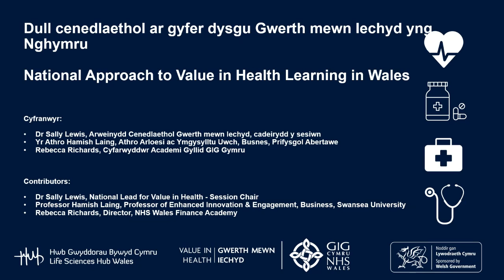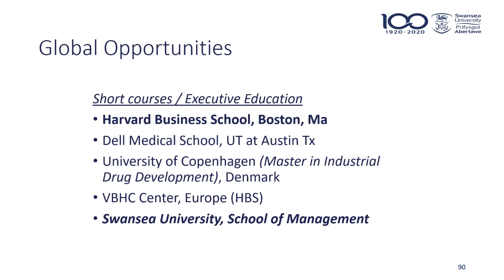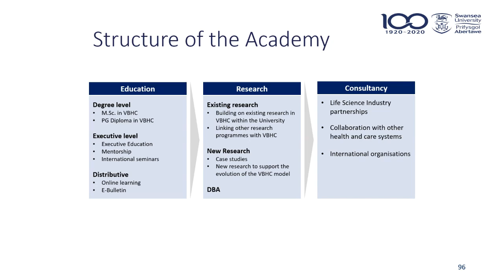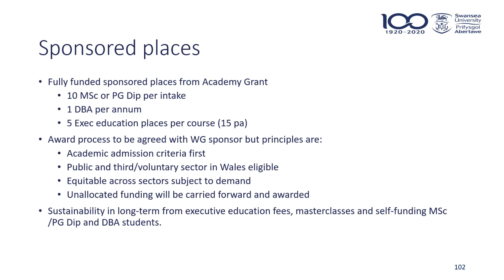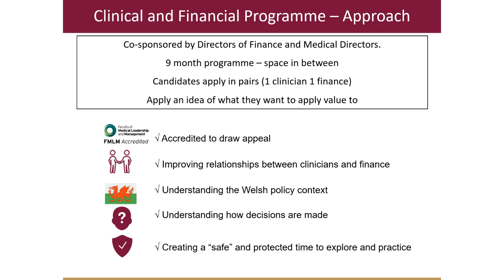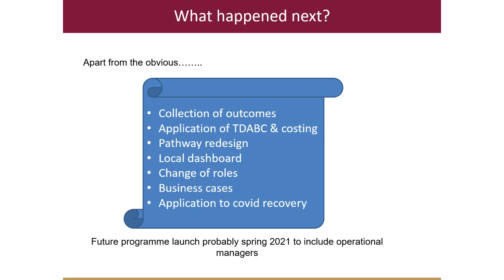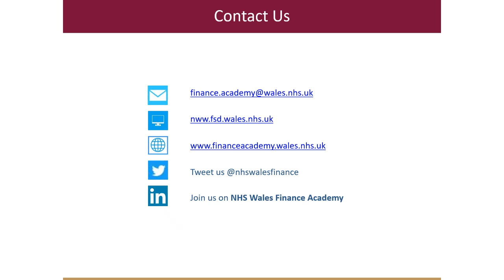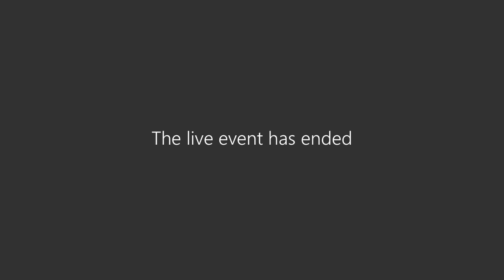National Approach to Value in Health Learning in Wales